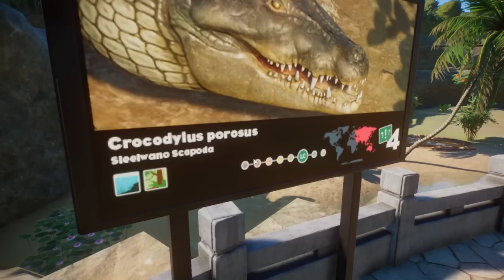Ich bewerte Zuschauer Zoo's | African Valley - Andi | Planet Zoo